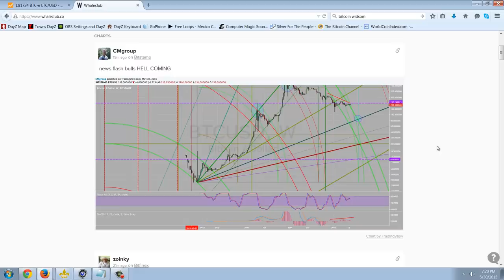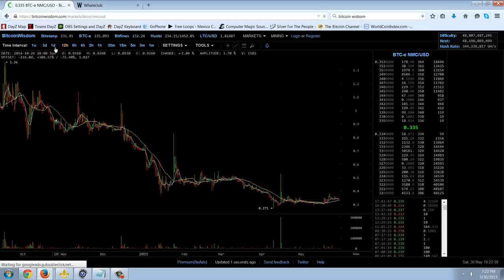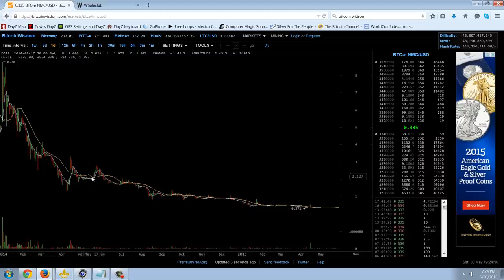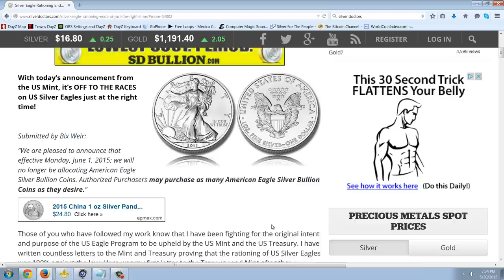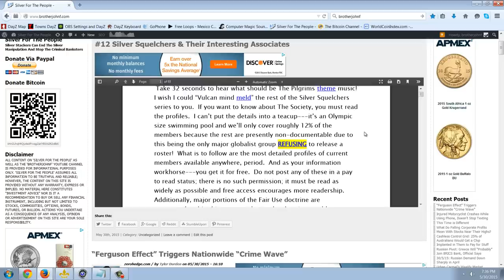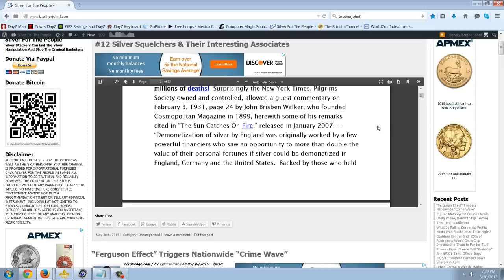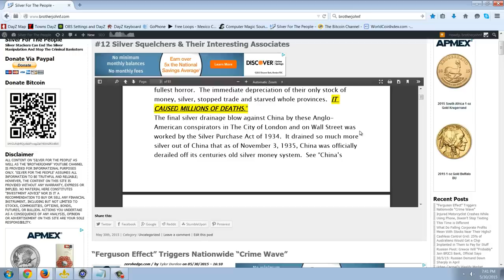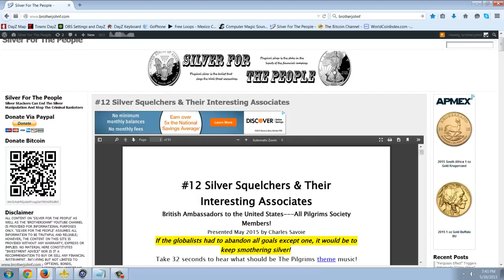Member Update 5/30/15 Pure Evil